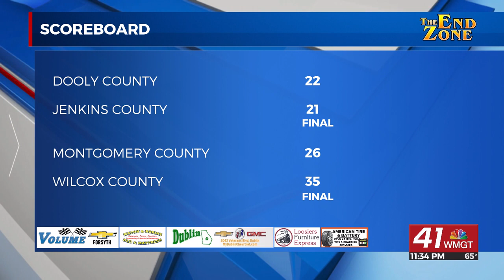THE END ZONE SCOREBOARD: Scores from 1st round of high school football playoffs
MACON, Georgia (41NBC/WMGT) – Here are Middle Georgia’s high school football scores from the 1st round of the GHSA football playoffs